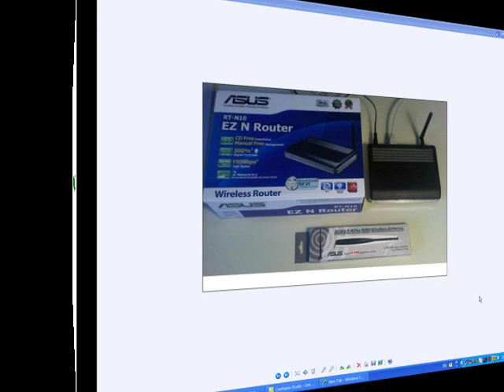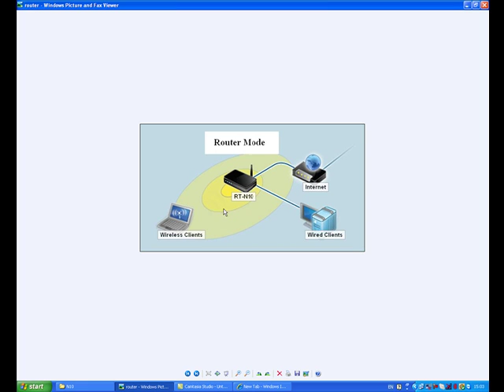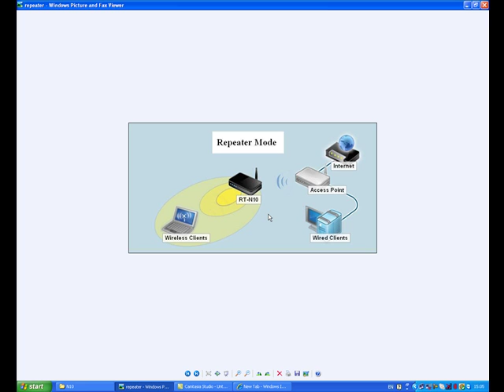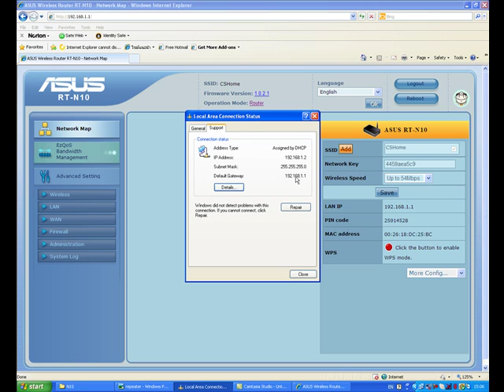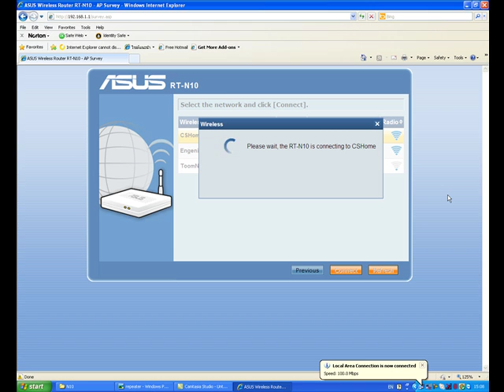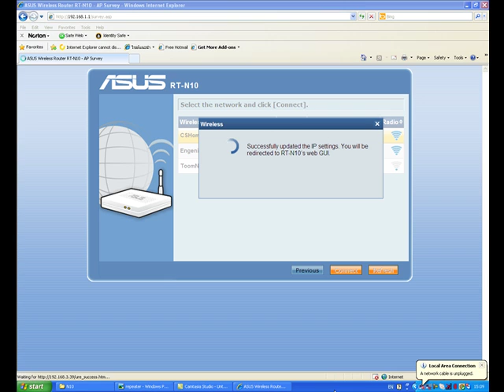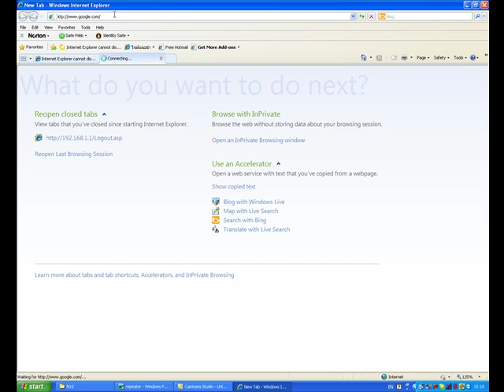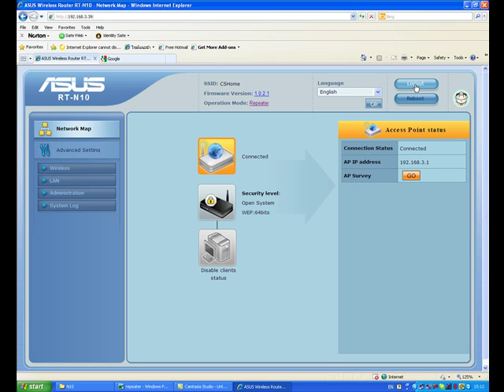Asus RT-N10 Repeater for Dreambox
This video will teach you how to configure Asus RT-N10 to "repeater mode".
For example, this RT-N10 will connect to Dreambox, NAS, and your PCs.